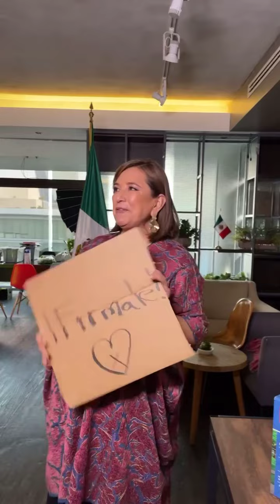Aquí preparando videos para mis redes que verán a partir de este viernes. ¡Les mando muchos saludos!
Aquí preparando videos para mis redes que verán a partir de este viernes.

¡Les mando muchos saludos! ¡Vamos a arrancar con todo!